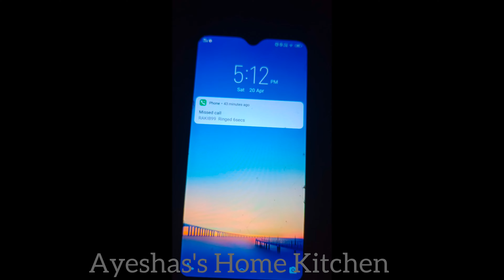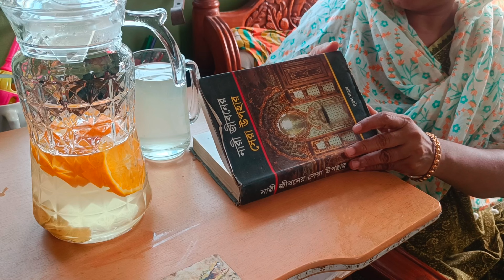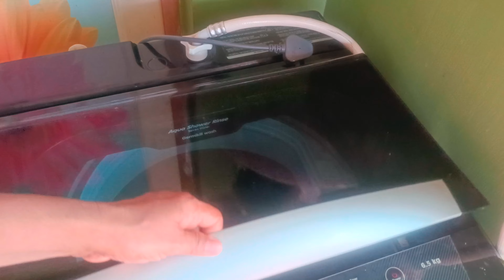Morning Vlog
Today I have shared my Morning Routine .
I have shared my breakfast and lunch.
I have passed some wonderful moment.